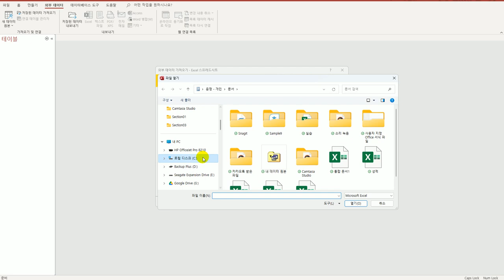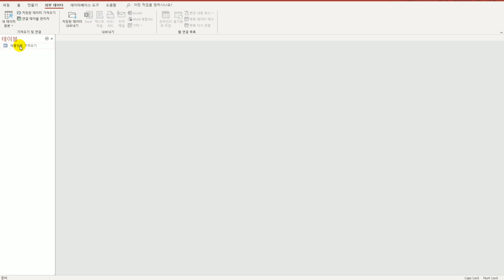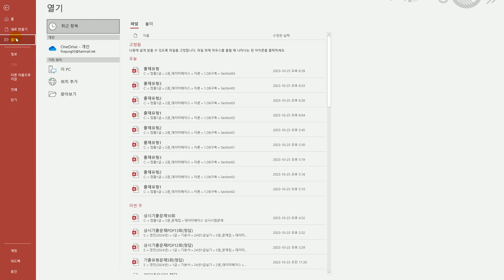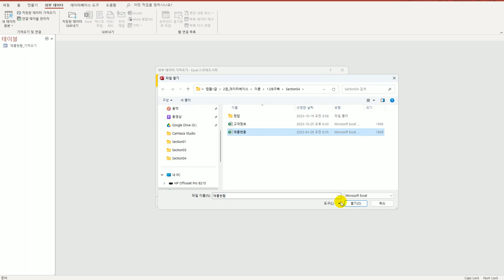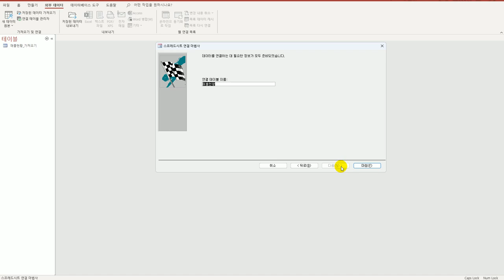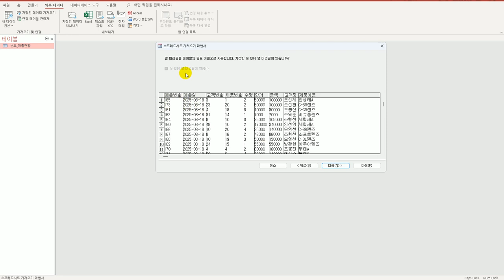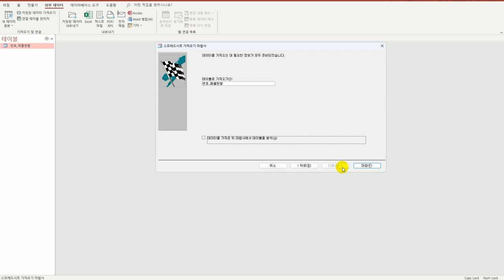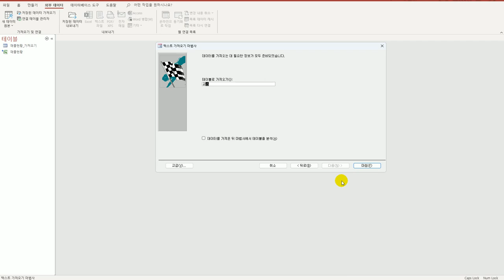[컴활1급실기] 41 외부 데이터 가져오기